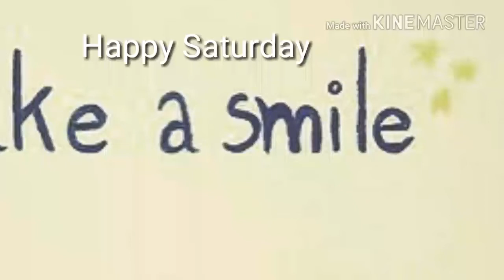4-8, 4-9-2017 Full Day of Eating | Road blocks everywhere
Facebook @ Aretha's Journey to Health
MFP@Seattlesaphire